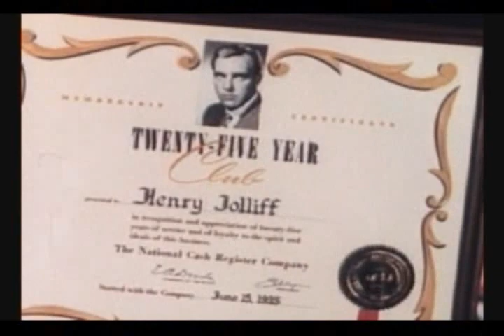NCR Dayton Ohio History 2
An old movie reel from NCR in Dayton, Ohio